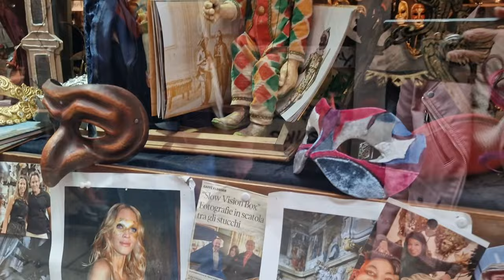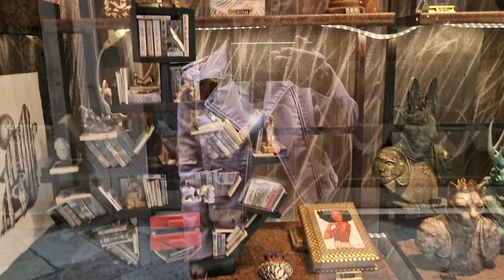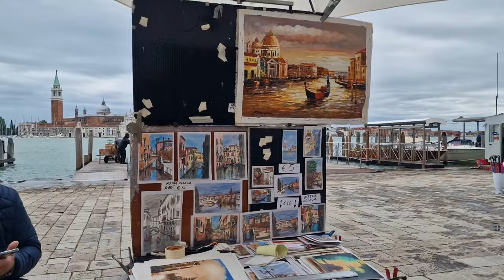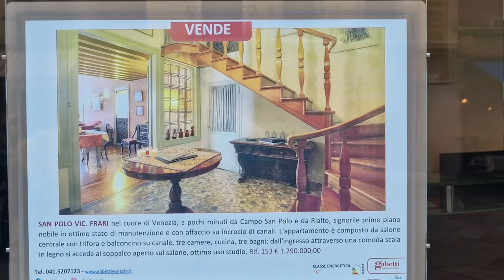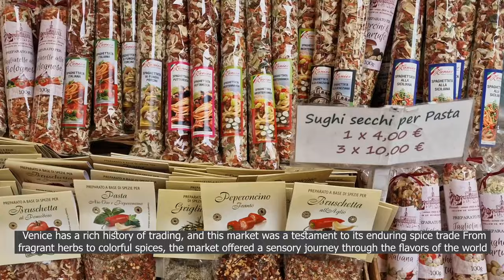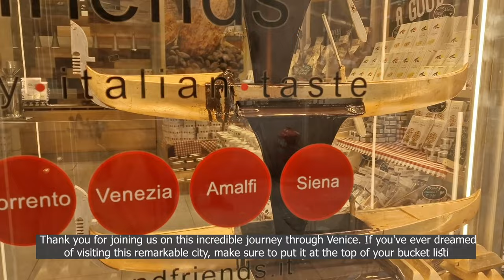Must see Venice Vlog 🇮🇹| From our boutique hotel till hidden gems in Venice